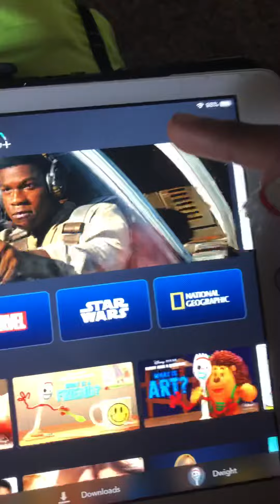I got Disney+!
Forky is losing his mind right now.

(P.s: I’m only getting it for 4 months.)